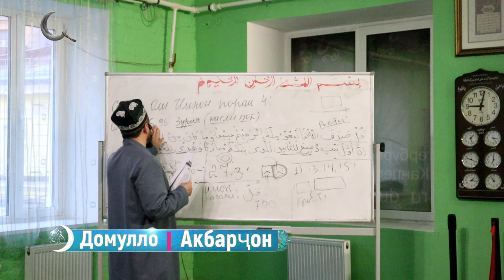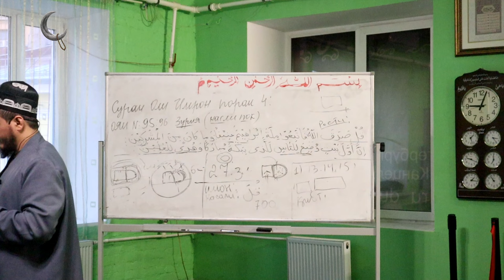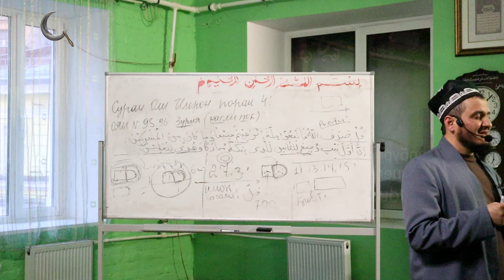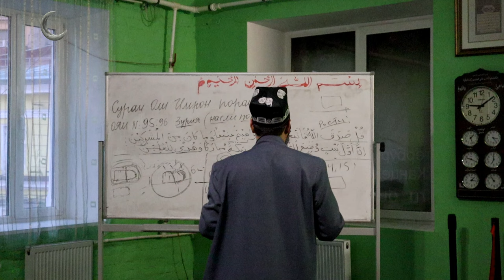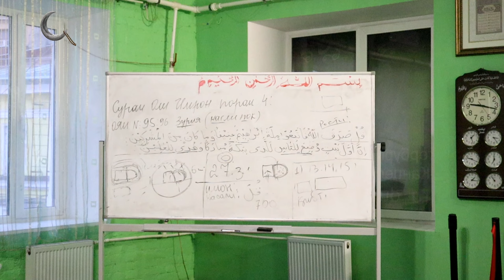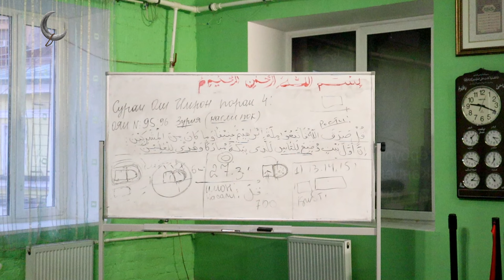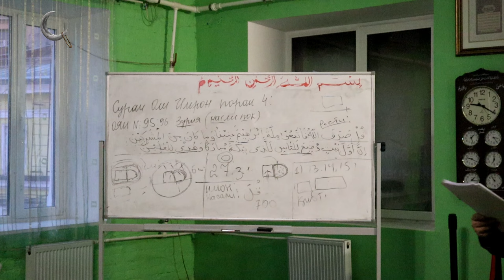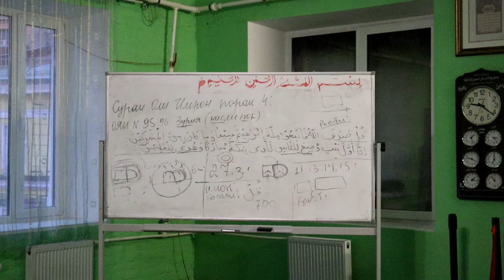Сураи Оли Имрон, ояи 96. Домулло Акбарҷон, қисми 323.